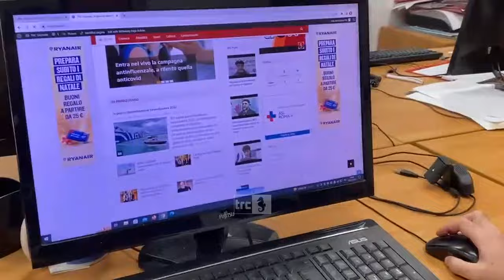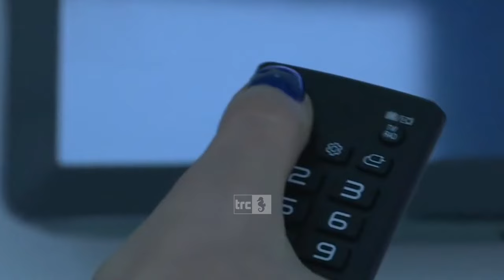Trc, un febbraio ricco di novità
Con il mese di febbraio arriveranno ancora tante novità per quanto riguarda Trc, che si trova sul canale 99. Tra nuove trasmissioni e diversi telegiornali il palinsesto si arricchirà di contenuti tutti da seguire.